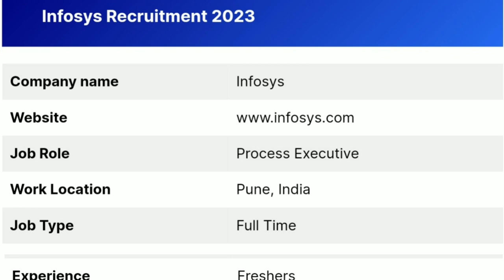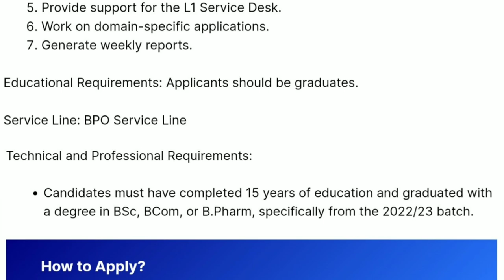Infosys पुणे मध्ये भरती 2023 | Infosys Recruitment | Process Executive Job | Pune Jobs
Infosys has announced announced Process Executive Posts.
Infosys Recruitment For Freshers Candidates. This is the best Recruitment for you to start your career.
Educational Qualification Required :- Any Graduate

Infosys Job Vacancy
Infosys Office Job
Infosys Process Executive Recruitment 2023
Infosys Company Jobs
Infosys Process Executive Hiring 2023
Job Vacancy
Infosys Jobs
Infosys Job Pune
Process Executive Job
Infosys Recruitment 2023
Infosys Pune Recruitment 2023
Infosys Job In Pune
Infosys Pune Job Vacancy